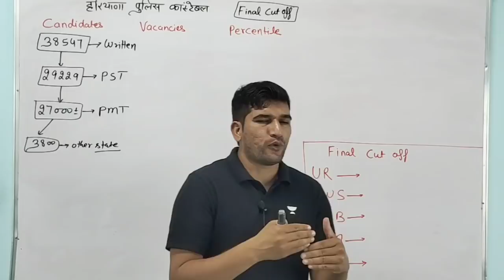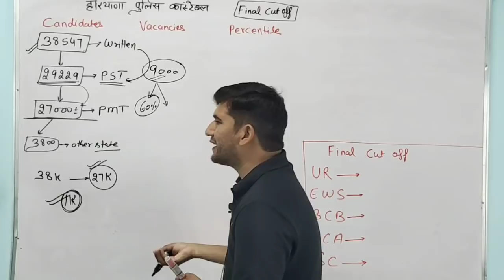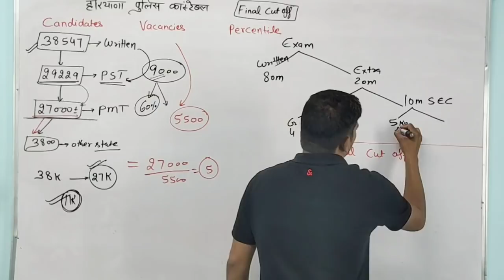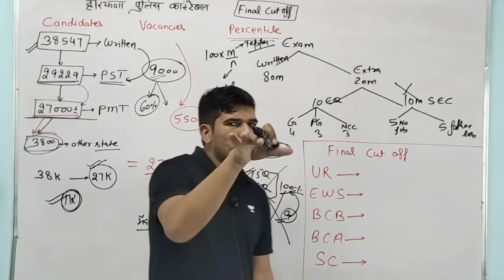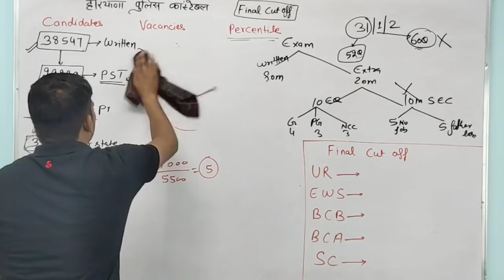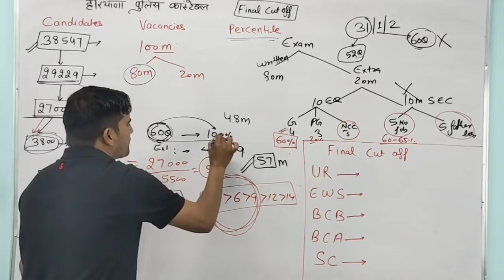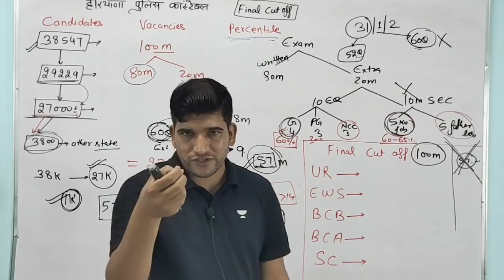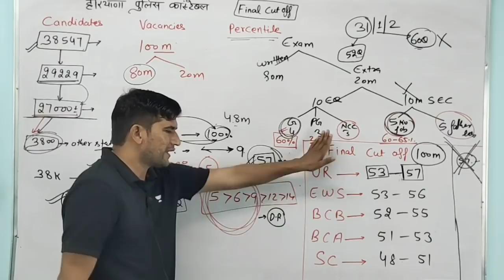हरियाणा पुलिस कांस्टेबल - Final Cut off || जल्दी देखिए जी || Male Constable Final Cut Off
हरियाणा पुलिस कांस्टेबल - Final Cut Off || जल्दी देखिए जी || इतना स्कोर है Selection पक्का || Haryana Police Constable Male || Final Cut Off || Big Update